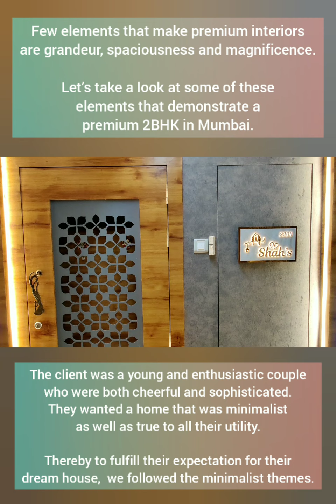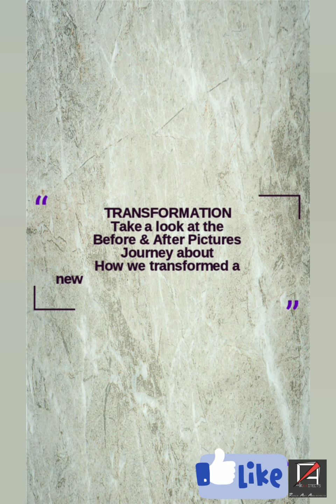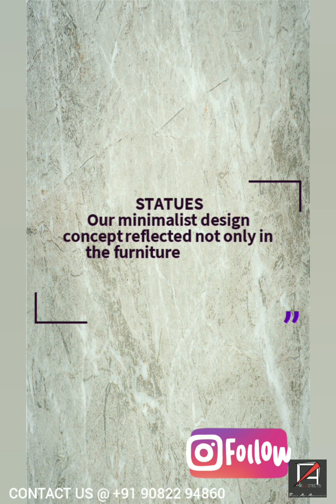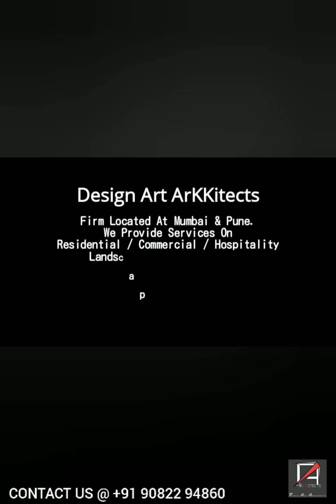SHAH'S Dream House At Mumbai by designartarkkitects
The interior design of this dream house was planned according to the likes and personal tastes of the homeowner.
The entry to the House, via its surreal main door, is an experience in itself.
The visual and physical massiveness of the design adds to the grandeur of the place.

We "Design Art ArKKitects" is an Architectural and Interior Designer firm located in Mumbai and Pune.
Our ongoing projects are located in Mumbai, Pune, Vasai-Virar, Thane & Gujarat.

Connect to us for more updates to our

OUR PROFESSIONAL TEAM for this interior project:
CARPENTER - Buntybhai/Suryabhai
ELECTRICIAN - Anwarbhai
FALSE CEILING - Salmanbhai/Shahidbhai
PAINTER - Shiv Galli
GLASS DESIGN - Essar Glass (Virar)
JALI MAKER - Vinodbhai
LAMINATES - Swagat Ply (Malad)